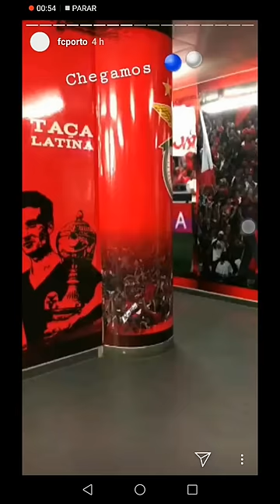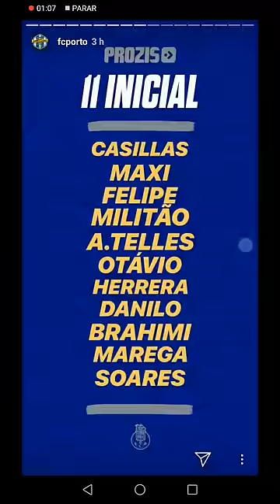INVASÃO DOS SUPER DRAGÕES À LUZ! ( SL Benfica 1-0 Campeão Nacional! )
BrunoAlves® 2018